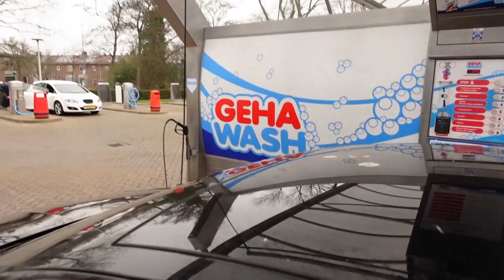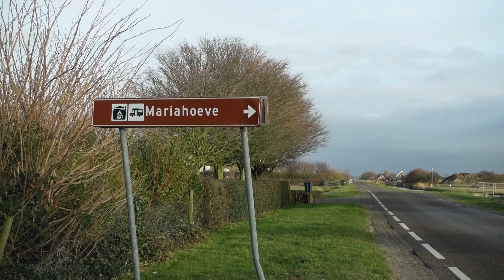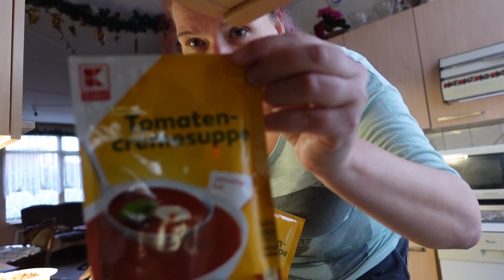Auto wassen | Naar Naar Linda toe | Op bezoek bij... | Ritje Den Helder | Naar de bak | Soep maken